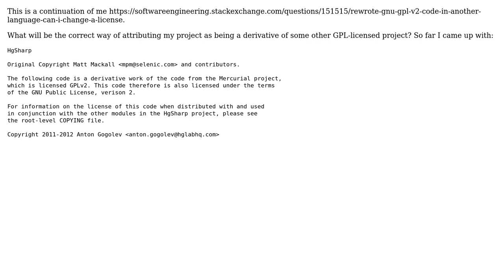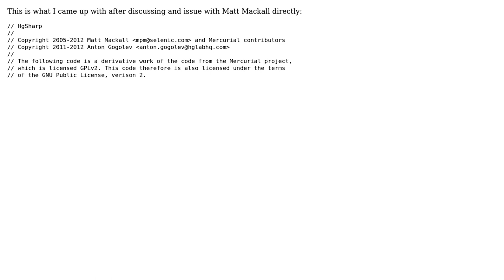Software Engineering: Proper attribution of derived work in a GPL project (2 Solutions!!)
Software Engineering: Proper attribution of derived work in a GPL project

With thanks & praise to God, and with thanks to the many people who have made this project possible! You are responsible for your own actions.